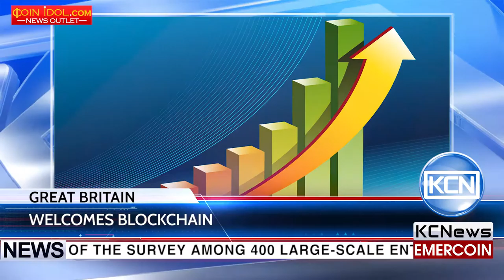KCN British corporates are integrating blockchain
Great Britain continues to implement blockchain. As reported by Coindesk, a UK-based analytical firm Juniper Research announced the results of the survey among 400 large-scale enterprises. According to report data, 57 percents of surveyed are either in the process of blockchain integration or considering the ways of using it. Not every company fully understand the potential challenges in the technology adoption, but the given figures indicate the growing popularity of blockchain among British corporations. This is confirmed by 66% of the respondents who plans to integrate blockchain proof-of-concept by the end of 2018.